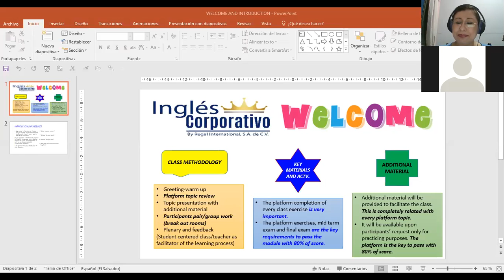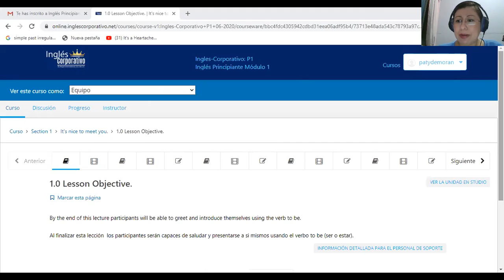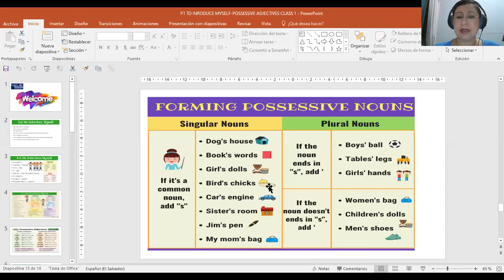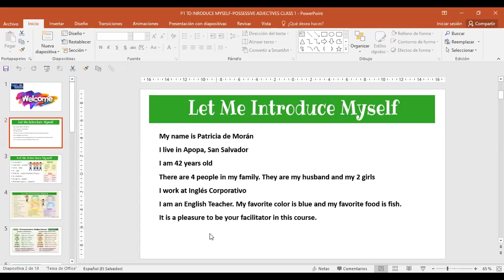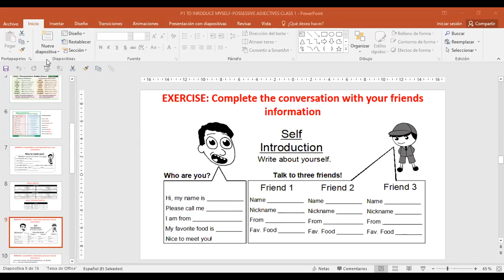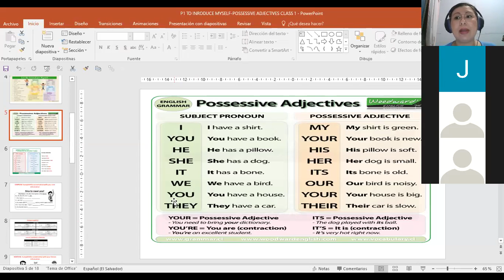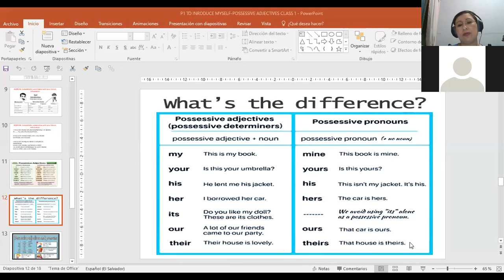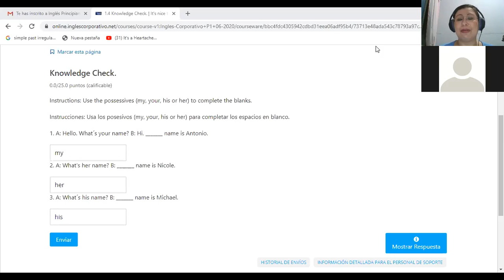Ingles Corporativo-P1-03-8-9PM 06-20 INTRODUCING MYSELF AND POSSESSIVES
Participants practice introducing themselves and learn how to use possessive adjectives.